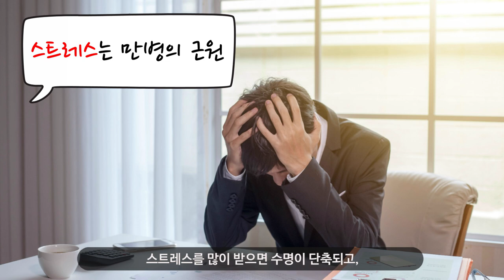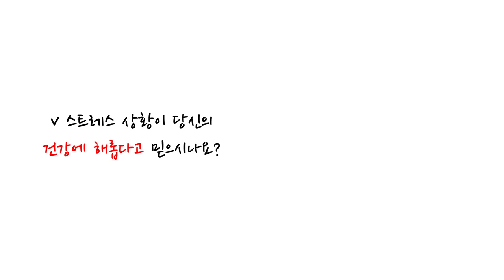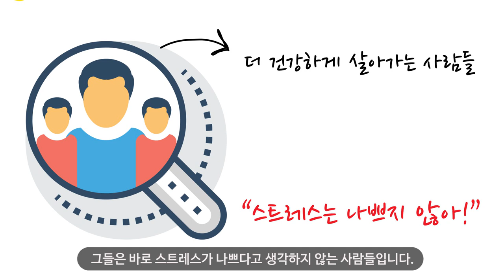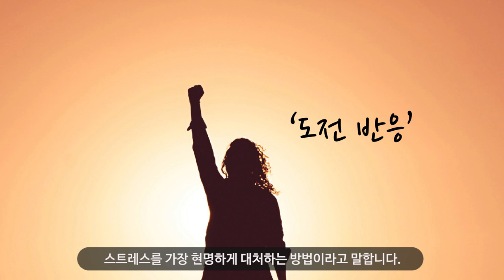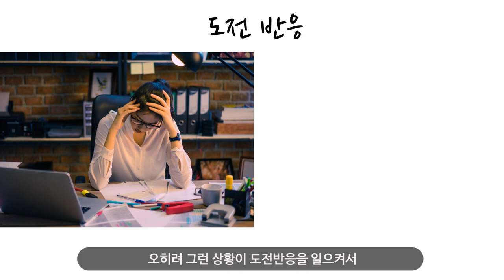스트레스는 죄가 없습니다! 나쁜감정이 문제입니다! - 나의 슬기로운 감정생활